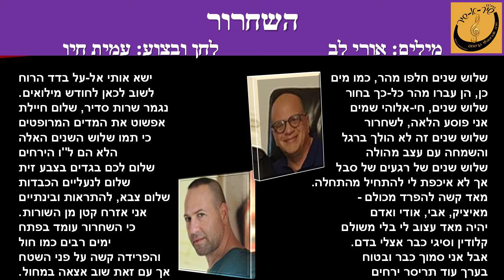עמית חיו - השחרור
כותב: אורי לב
מלחין: עמית חיו
הפקה מוזיקלית: עופר המרמן
מיזם "שיר א-שיר" בהנהלת שרה אהרונוביץ קרפנוס - תקליטור 24